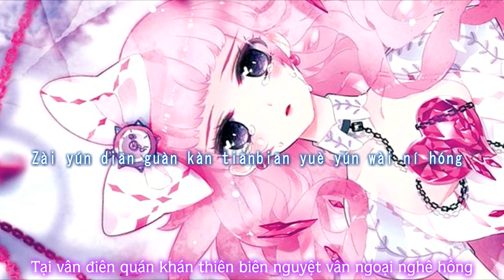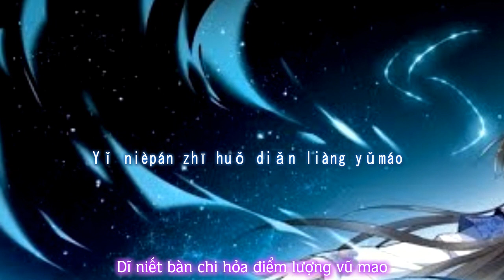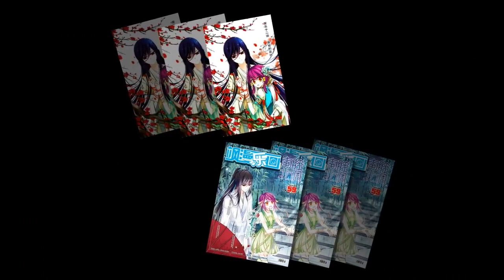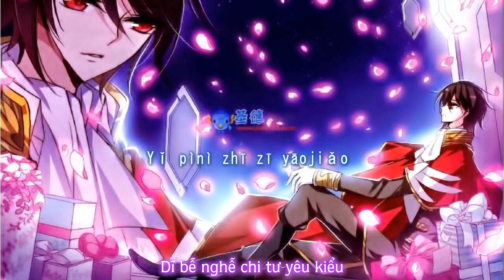【 VietSub 】 Vân Sơn Trường Ca 『Vietsub By Anna Fansub』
Lần này mình thử sử dụng bao gồm 3 phần mềm mới không biết là có vừa lòng các bạn ko nhỉ